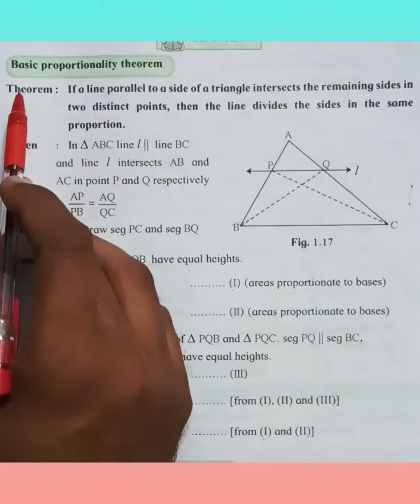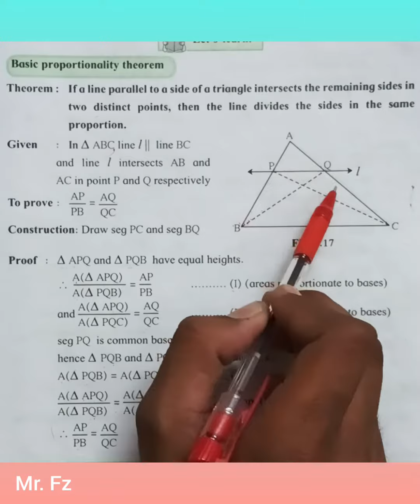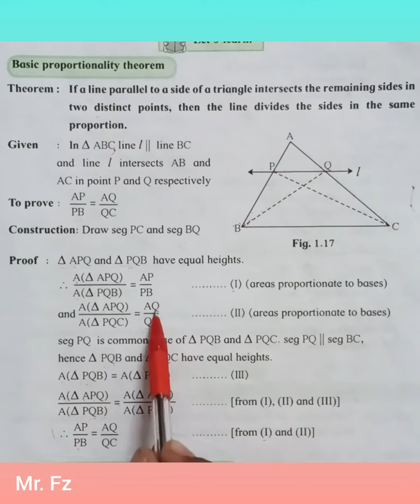Basic Proportionality Theorem class 10maths